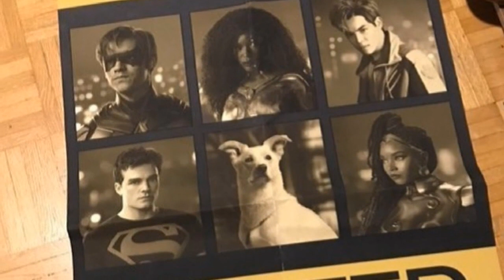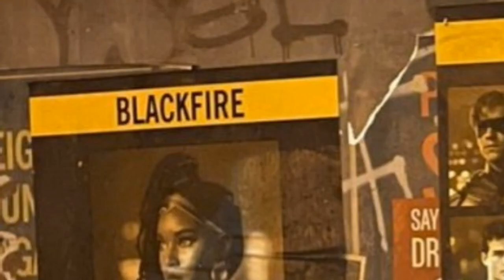DCNEWS FLASH CREARÁ EL NUEVO UNIVERSO, ¿TITANES CRIMINALES? SNYDER CUT, NAOMI, CONNOR HAWKE, BATMAN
¡Nuevo vídeo de noticias! Por un lado la serie Naomi suma a seis rostros nuevos en roles claves, filtraciones sobre la tercera temporada de "Titans" con problemas para los héroes, los cómics con un nuevo enemigo para Batman y el regreso del hijo de Green Arrow, artes conceptuales y la escena del Joker en el Snyder Cut, y la película de Flash sirviendo para reestructurar todo.